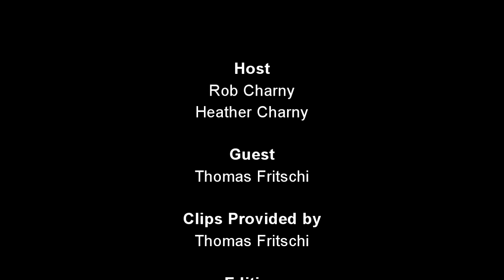TheOGT.TV Interviews Thomas Fritschi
Thomas Fritschi talks about his life and Career as a Film school instructor